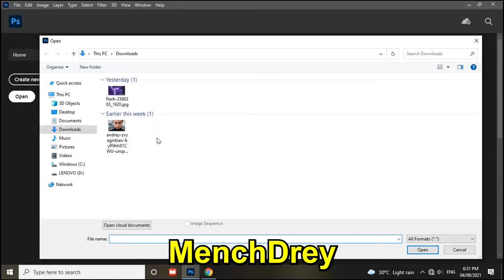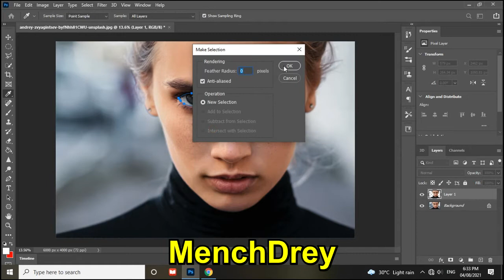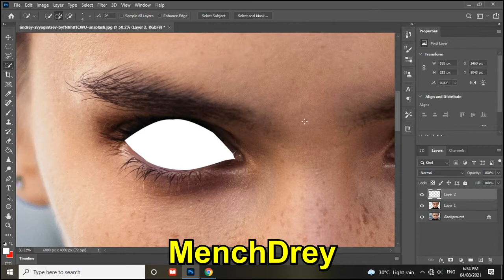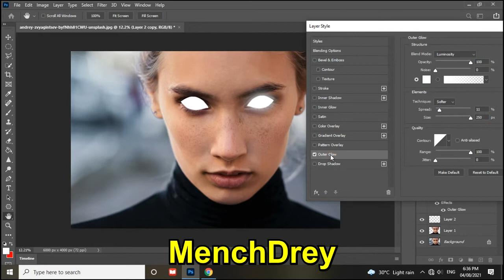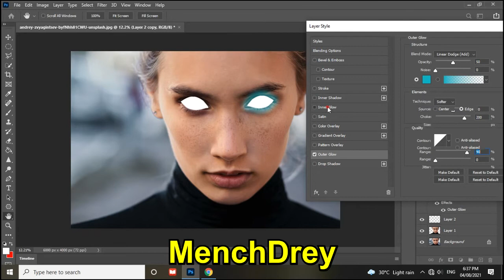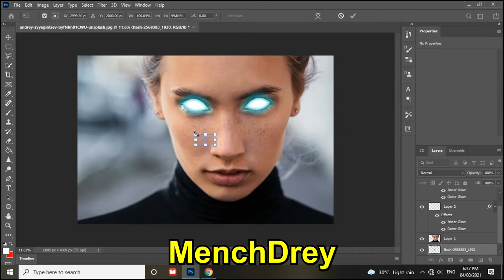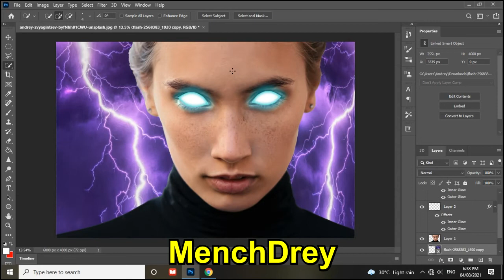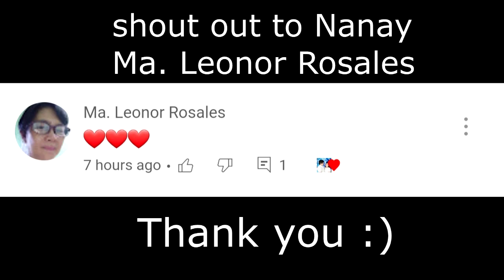Glowing Eye Effect Photoshop Tutorial | MenchDrey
🔥(Adobe Photoshop Tutorial)Glowing Eye Effect Photoshop Tutorial | MenchDrey

✅Software:
Adobe Photoshop 2020